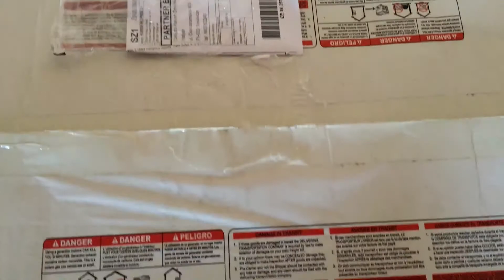Silnik Weima WM188F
Power Poland Sp. z o. o. jest oficjalnym przedstawicielem WEIMA Power Machine Co. w Polsce, firmy specjalizującej się w dostarczaniu wysokiej klasy silników spalinowych do maszyn i urządzeń, ciągników jednoosiowych, agregatów prądotwórczych, pomp wodnych tej marki, wykorzystywanych przede wszystkim w rolnictwie, ogrodnictwie, budownictwie, leśnictwie, gospodarce komunalnej. Jej klientami są zarówno indywidualni odbiorcy, jak i samorządy oraz firmy, a także sklepy internetowe, specjalistyczne sklepy rolnicze i budowlane, sieci handlowe i hurtownie. Power Poland oferuje 24-miesięczną gwarancję oraz konsekwentnie rozbudowywaną sieć punktów serwisowych i partnerskich.